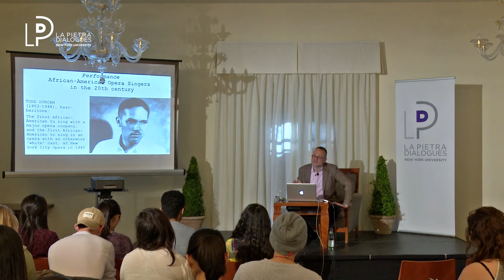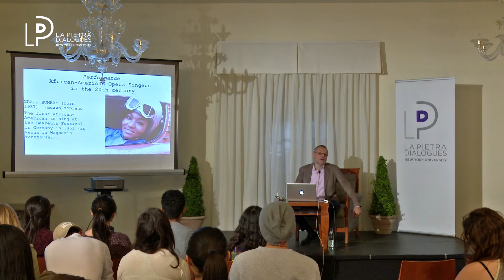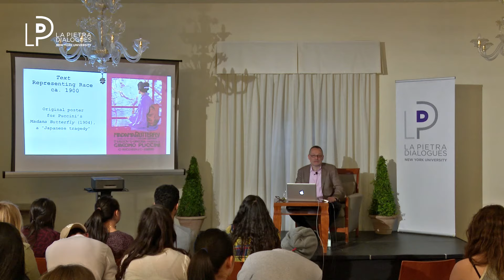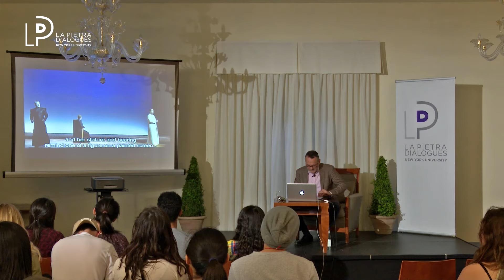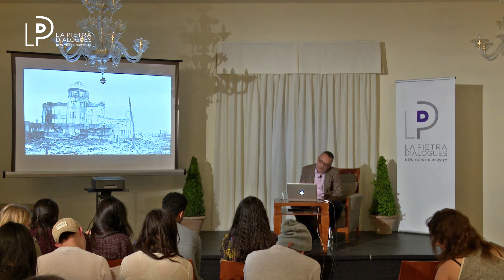Emanuele Senici: Representing Race in Opera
NYU Florence
Representing Race in Opera: Text and Performance, Past and Present

A dilalogue with: Emanuele Senici, University of Rome La Sapienza

Over the last two centuries, opera, like all cultural forms and genres in the so-called West, has actively participated in the discourse on race. This talk introduces a few particularly interesting works in this respect, addressing them both in their original historical context and in light of recent performance practices. Which notions of race did they convey back then? And how can we critically reconfigure such notions for the stage today?

Emanuele Senici studied musicology at the University of Pavia, King’s College London, and Cornell University. He was University Lecturer in Music and then Reader in Musicology in the Music Faculty of Oxford University. Since 2008 he has been Professor of Music History at the University of Rome La Sapienza. In 2006 he was Edward T. Cone Member in Music Studies at the Institute for Advanced Study in Princeton. His research centres on Italian opera of the long nineteenth century, and on the theory and historiography of opera, especially issues of genre and gender. Among his publications are “La clemenza di Tito” di Mozart: i primi trent’anni (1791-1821) (Brepols, 1997), Donizetti a Casa Ricordi: gli autografi teatrali (Fondazione Donizetti, 1998, with Alessandra Campana and Mary Ann Smart), The Cambridge Companion to Rossini (Cambridge University Press, 2004, as editor) and Landscape and Gender in Italian Opera: The Alpine Virgin from Bellini to Puccini (Cambridge University Press, 2005). Between 2003 and 2008 he was co-editor of the Cambridge Opera Journal (Cambridge University Press). The volume Puccini and His World, for which he served as co-editor, will be published by Princeton University Press next July.